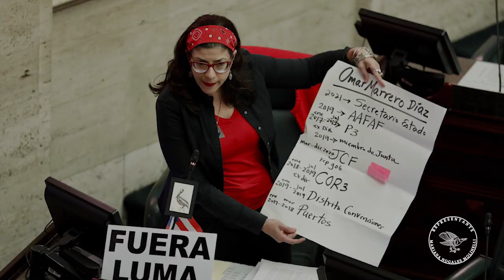[Turno Inicial Sesión Ordinaria | 8 de noviembre de 2023]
Nuevamente, surge la figura de Omar Marrero como objeto de señalamientos sobre contabilidad, propiedad y puestos de empleados, esta vez en relación al informe de auditoría CP-23-06 de la Oficina del Contralor, la cual evaluó las operaciones de la Oficina Central de Recuperación y Reconstrucción (COR3) entre octubre de 2017 y mayo de 2022. Como recordarán, Marerro ocupó la dirección de COR3 y de la Autoridad de Alianzas Público Privadas (P3) simultáneamente desde el 2017 al 2018, y dirige la Autoridad de Asesoría Financiera y Agencia Fiscal (AAFAF) desde el 2019.

Hoy, la Comisión Conjunta sobre Informes Especiales del Contralor evaluó el informe CP-23-06. De este se desprende que la falta de controles en el manejo de empleados, cuentas y propiedad crea el clima perfecto para que no se pueda tener un cuadro completo de las operaciones financieras de la Oficina Central de Recuperación, Reconstrucción y Resiliencia (COR3). Además, la falta de descripciones de puesto impide que se fijen responsabilidades en una plantilla de 201 empleados, de los cuales sólo uno es de carrera, 138 son transitorios y 62 son de confianza, con un gasto de nómina de $38 millones y gastos administrativos por $543 millones.
COR3 es una agencia creada por orden ejecutiva como una división de la P3, pero con completa independencia de ésta, y cuyos gastos administrativos son pagados por la AAFAF. Recordemos que el COR3 maneja todos los fondos federales de FEMA y otros, y al 2022 había desembolsado $4.7 billones sin que exista un tracto certero de cómo se maneja ese dinero.